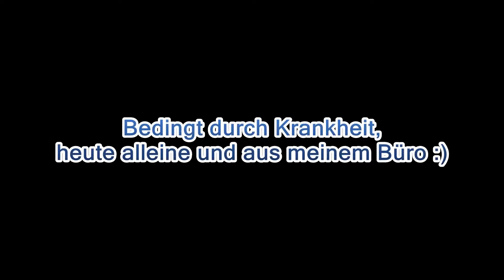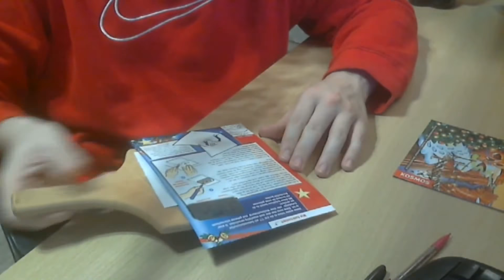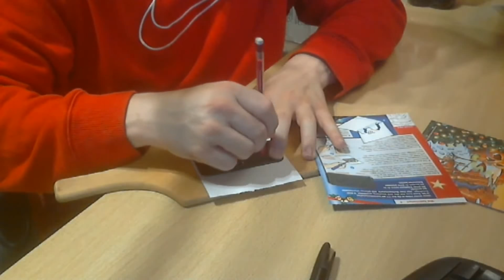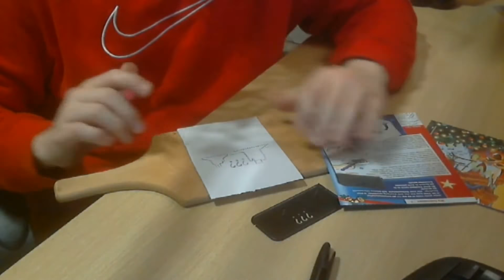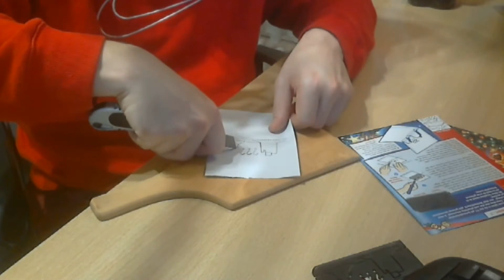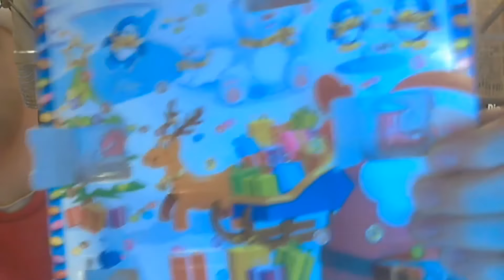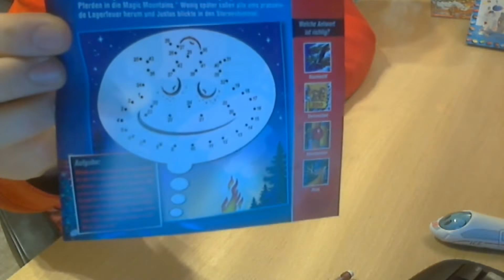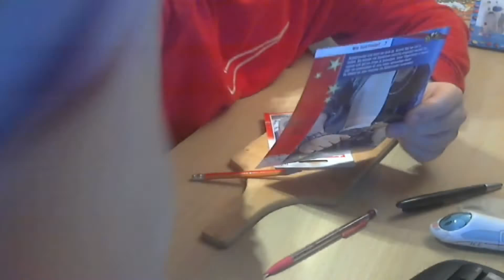Lets Christmas - NRWBoy18's Adventskalender 2015 [Törchen 6 - Nikolaus]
Willkommen beim Adventskalender 2015. Heute öffnen wir das 6 Törchen und es sind damit noch 18 Tage bis Weihnachten. Ausserdem wünsche ich euch einen fröhlichen Nikolaus.